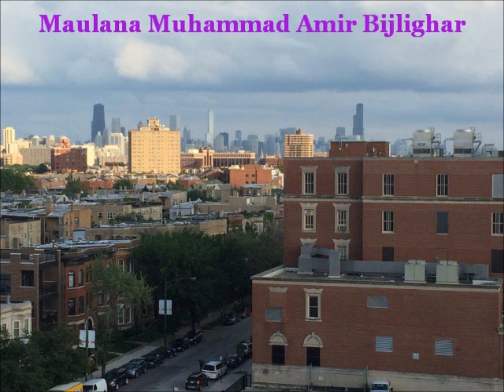Maulana Muhammad Amir Bijlighar Imam Shafi 514 Pashto Bayan Bijligar مولانا بحلی گهر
Maulana Muhammad Amir Bijlighar مولانا حضرت بحلی گهر FACEBOOK